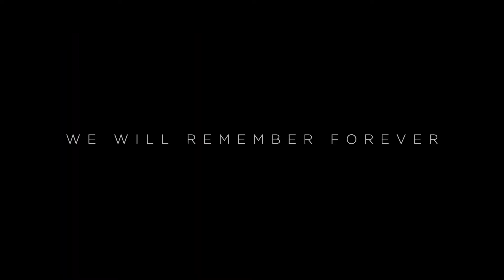Marvel's Eternals Official Trailer #1 (2021) - Coming to Theatres NEVER!!!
ANGELINA JOLIE JOINS THE MCU!!!
It's about time we added some more top talent to the MCU. Too many fresh faces and not enough legit stars... It will also be cool to see Dr. Strange added into the mix.

Loki is an upcoming American television series created by Michael Waldron for the streaming service Disney+, based on the Marvel Comics character of the same name. It is set in the Marvel Cinematic Universe (MCU), sharing continuity with the films of the franchise. The series takes place after the events of the film Avengers: Endgame (2019), in which an alternate version of Loki created a new timeline. Loki is produced by Marvel Studios, with Waldron serving as head writer and Kate Herron directing for the first season.

Tom Hiddleston reprises his role as Loki from the film series. Owen Wilson, Gugu Mbatha-Raw, and Wunmi Mosaku also star. By September 2018, Marvel Studios was developing a number of limited series for Disney+, centered on supporting characters from the MCU films. Loki was confirmed in November 2018, along with Hiddleston's involvement. Waldron was hired in February 2019, and Herron had joined by that August. Filming began in January 2020 in Atlanta, Georgia, but was halted in March 2020 due to the COVID-19 pandemic. Production resumed in September 2020 and completed that December.

Loki is scheduled to premiere on June 11, 2021, and will consist of six episodes. It will be part of Phase Four of the MCU. A second season is in development.

Cast
Tom Hiddleston as Loki
Owen Wilson as Mobius M. Mobius:
Gugu Mbatha-Raw as Ravonna Lexus Renslayer
Wunmi Mosaku as Hunter B-15
Additionally, Sophia Di Martino, Richard E. Grant, Sasha Lane, and Erika Coleman have been cast in undisclosed roles.